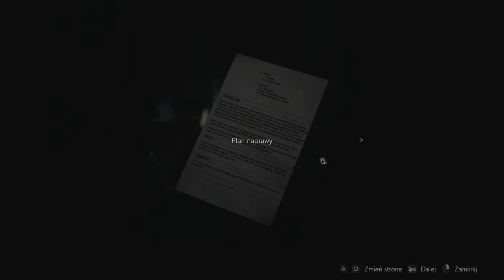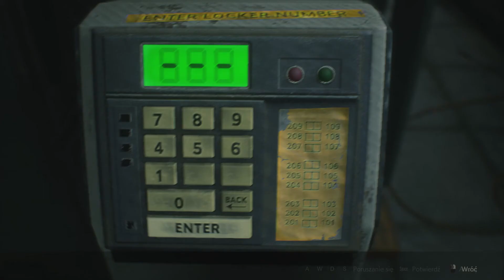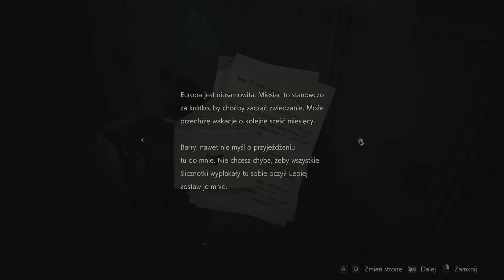Resident Evil 2 Remake (PL) #7 - Ogromny aligator (Gameplay PL / Zagrajmy w)